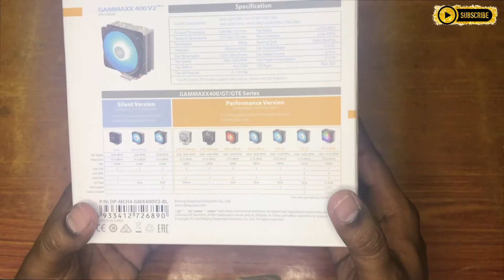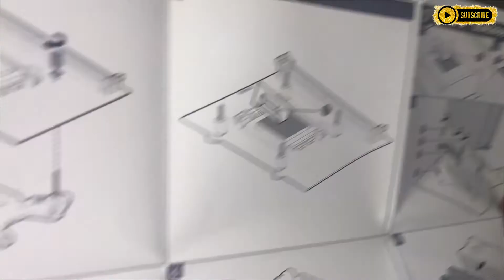DEEPCOOL GAMMAXX 400 V2 Blue LED air CPU Cooler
gammaxx 400 V2
FULL  SETUP  DEMO

Cooler Master Hyper 212 Spectrum V3

My Pc

AMD 5000 Series Ryzen 5 5600X Desktop Processor 6 cores 12 Threads

HP SSD S600 2.5 Inch 240GB SATA 1.5 Gb/s Solid State Drive

Corsair Vengeance LPX 8GB DDR4 DRAM 3200MHz

Cooler Master Elite 550 V2 550W RS550-PCARN1

GIGABYTE GA-A320M-S2H

ZOTAC GeForce GT 730 4GB DDR3

Ant Esports ICE-521MT Mid Tower Computer Case

Cosmic Byte CB-GK-05 Titan Wired Gaming Keyboardhttps

RPM Euro Games Gaming Mousepad Extended Large (Size - 800 mm x 300 mm x 3 mm)